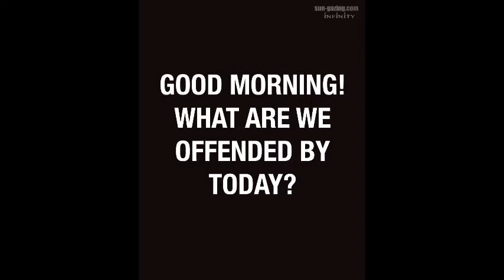SAT CHAT: LOSING FRIENDSHIPS OVER BULLSHIT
Nonsense and loss of friendship
WRITE TO ME: